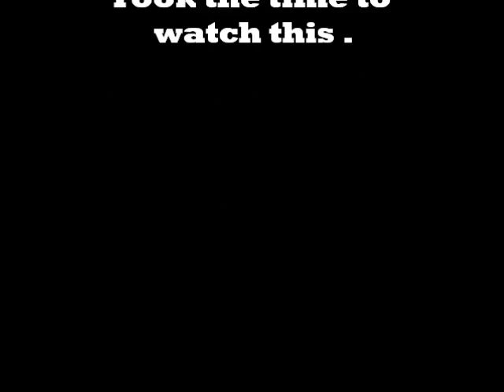@OBEYTRiXxZ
Jus a Lil get off Feel free to hate(;